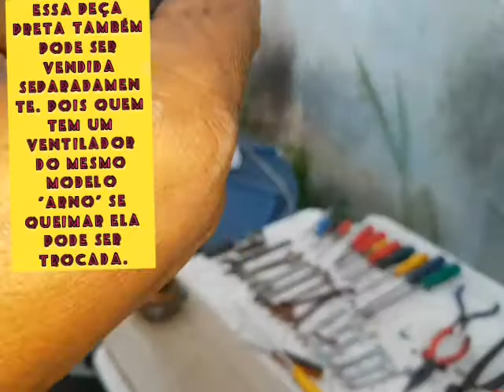como desmontar um ventilador Arno pra pra ganhar um dinheirinho.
não é difícil é so ter um bocado de paciência e cuidado pra não estragar as peças.